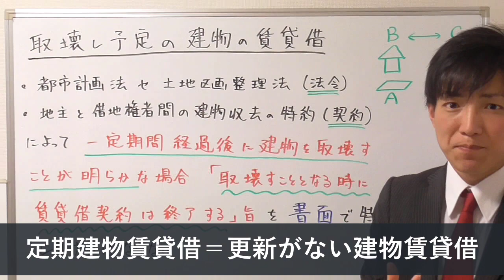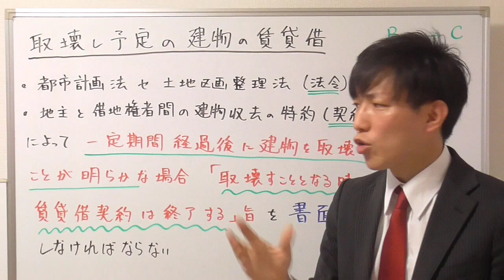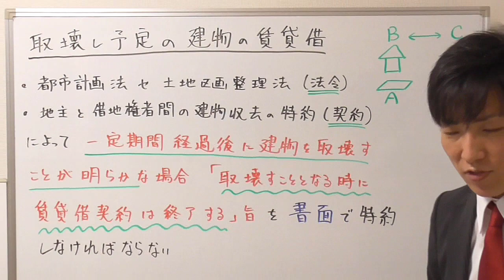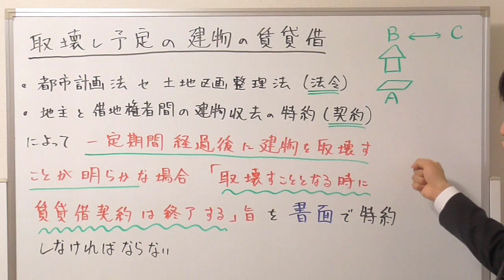取壊し予定の建物賃貸借とは？